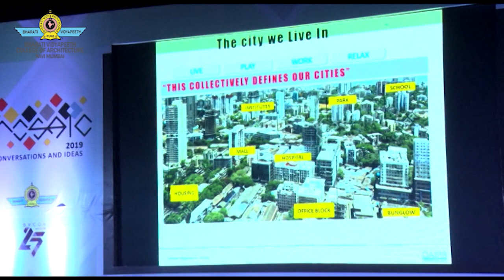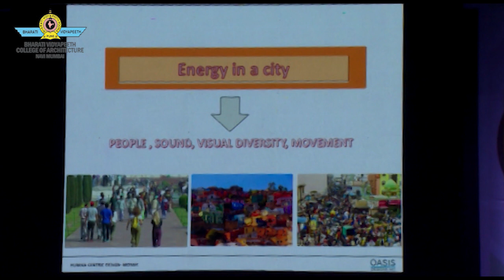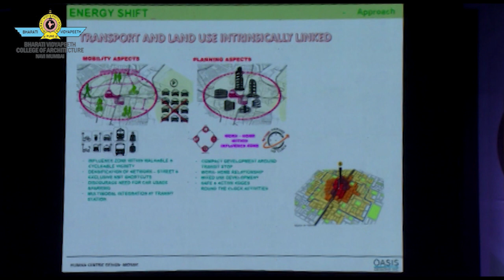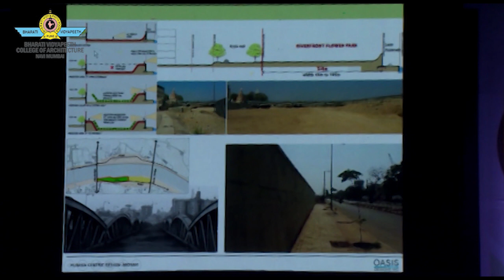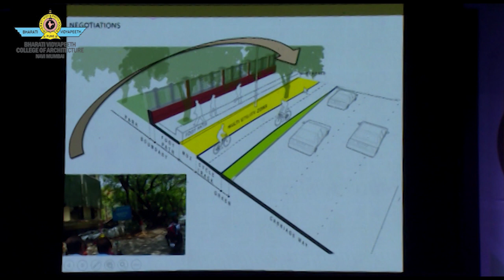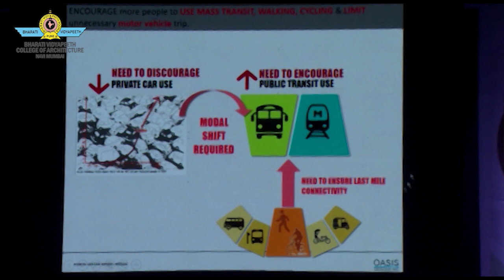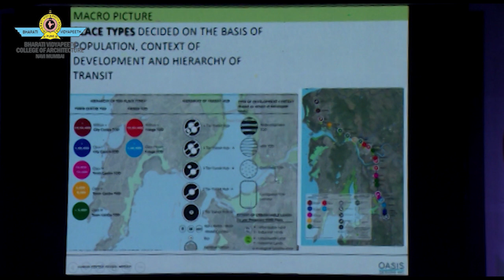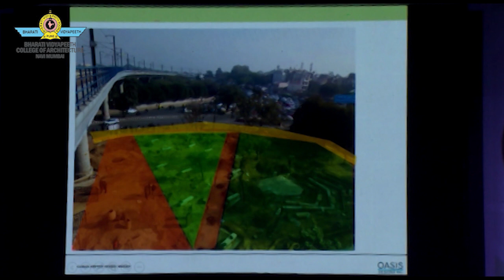Ar. Sujata Hingorani at MOSAIC 2019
MOSAIC | of Conversation and ideas

Ar. Sujata Hingorani

She is a partner in Oasis Designs Inc. which is a specialized practice dealing mainly in urban level projects like parks, streetscrapers, urban plazas, etc. From the beginning of her career Sujata has been involved in various urban level projects.

Her firm Oasis Designs Inc. has been constantly, researching and applying the best design practices around the world in all their projects.

With more than 14 years of experience on handling urban level projects, her hands-on experience in getting a project executed at site in the best possible way, has given the firm an edge over others.

Videos :

Videography team of MOSAIC 2019

Video is edited and directed by :

Apoorva Talwalker
Jitesh Daswani
Roshan Banik
Yash Chalke
Saahil Kuthe
Rahul Karmi

Logo Credits :

Rahul Karmi
Arjun Lakshmanan